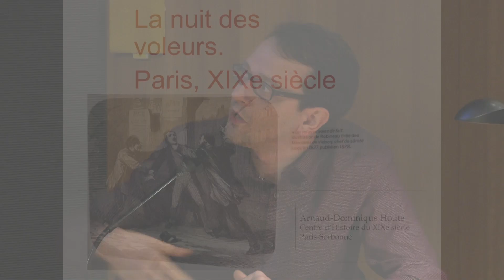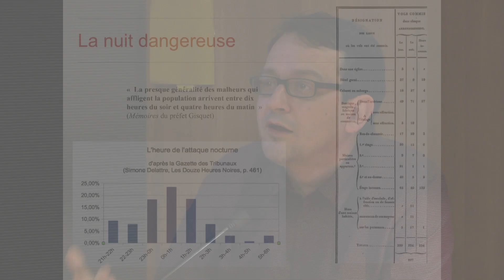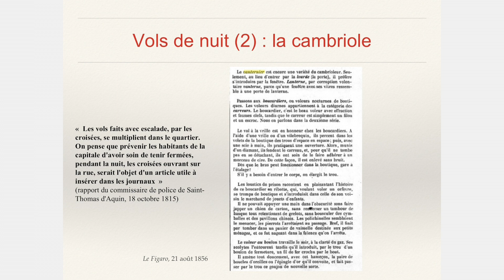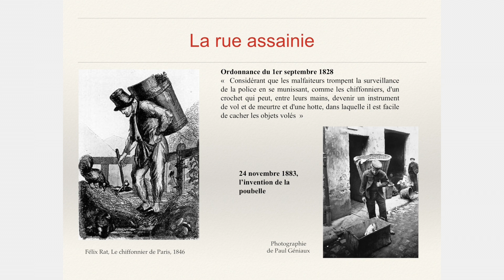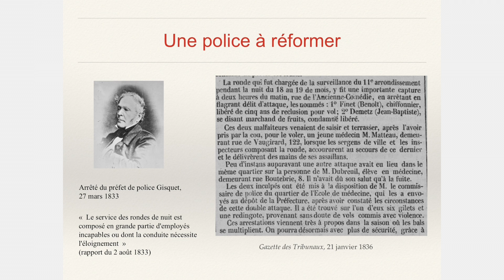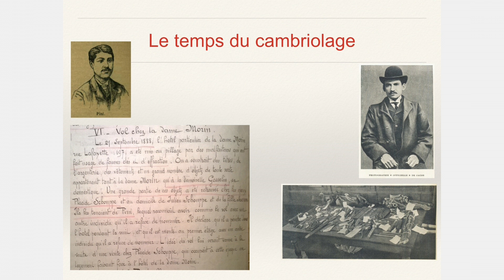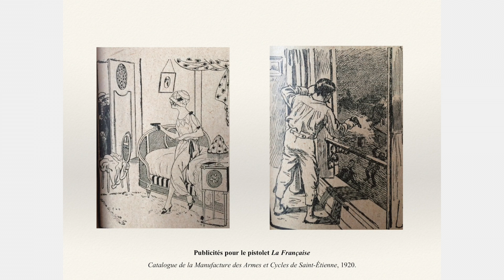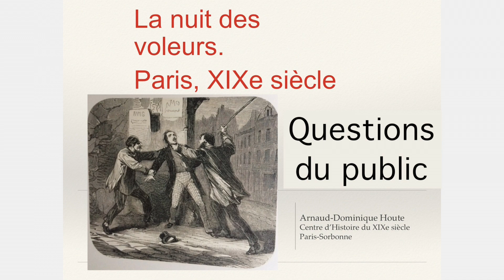Nuits parisiennes : La Nuit des voleurs, Paris, XIXe siècle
Conférence de Arnaud-Dominique Houte, Centre d'histoire du XIXe siècle, université Paris-Sorbonne, organisée dans le cadre de l'exposition 'Les nuits parisiennes, du Palais-Royal au Palace', qui a lieu à l'Hôtel de Ville de Paris du 25 novembre 2017 au 27 janvier 2018.